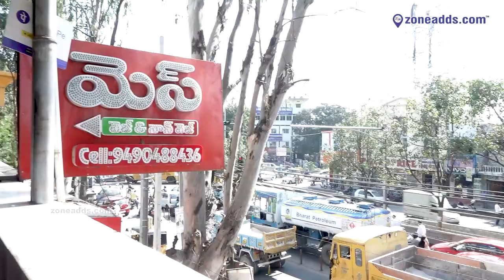Nagabhushanam Mess | Meals Biryani Curries | ECIL X Road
Are you a Bachelor looking for a hygienic mess in your locality? STOP! Nagabhushanam Mess is preparing healthy meals for customers at reasonable prices. It is located at ECIL X Road, Secunderabad. Ph.No: 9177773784

The perfect place to eat a filling Andhra meal.

Nagabhushanam Mess is a ECIL's famous restaurant/mess for homely, tasty and filling meals. Have a look at this video to learn more.